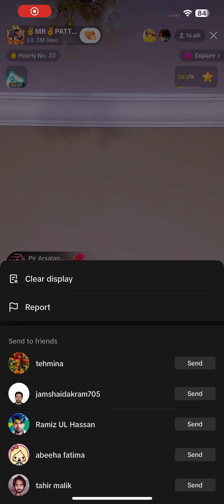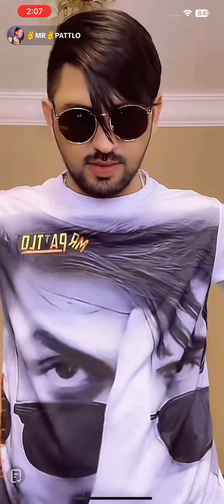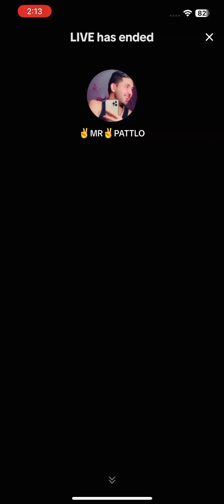Mr. Pattlo 1 million followers live celebrations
In this live video, Mr. Pattlo celebrates his ONE MILLION followers on TikTok! He shares some of the wonderful things his followers have done for him, and gives out lots of prizes to his biggest fans.

If you're one of Mr. Pattlo's biggest fans, make sure to tune in to this live video to witness the celebrations firsthand! You don't want to miss a moment of this fun-filled event!